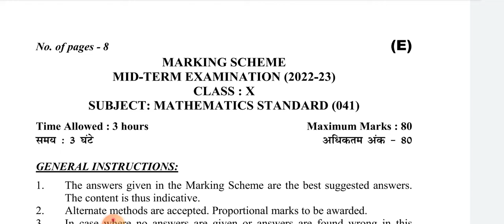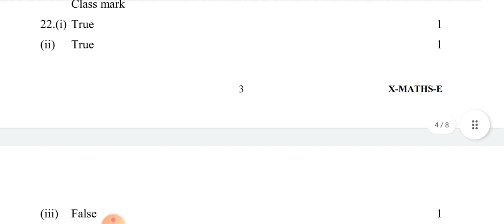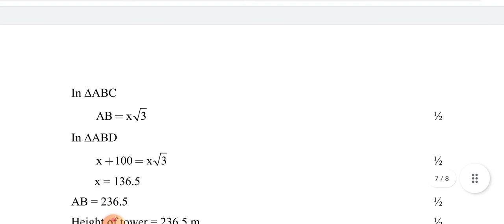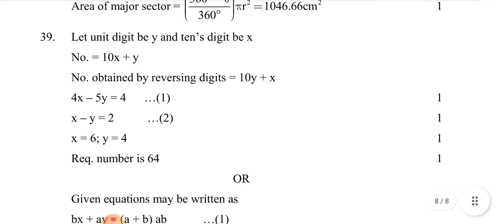CLASS 10 | Maths Standard ANSWER KEY Evening Shift | Mid Term Exam | CBSE BOARD